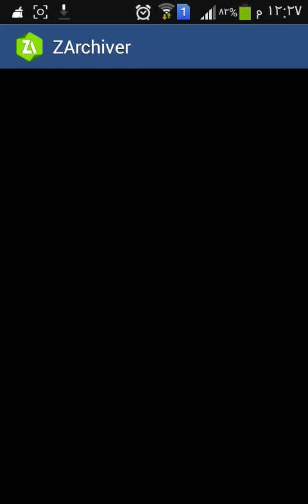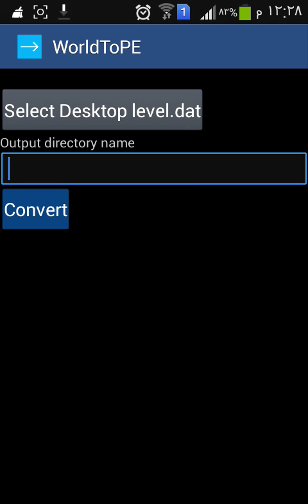تحويل عوالم pc الى pe (من كومبيوتر الى جوال)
مﻻحضة : انا ثاني عربي يشرح هذا البرنامج اتمنى انكم تنشرون قناتي مقابل تاخذون الشرح واول شخص سوة الشرح هوة رائد ورابط قناتة تحت